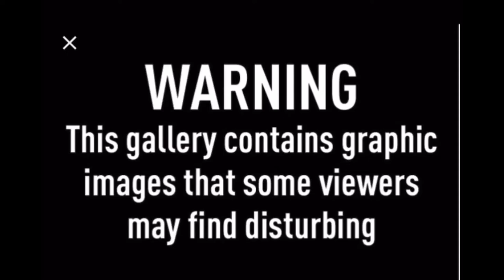Feeding python snake LIVE rat /First Time/ JT'S lifestyle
Where I got my information and snake from Mutation Creation Canada

What you need if you are looking about getting a snake
- Long and big cage with open top and front doors
- Heat pad
- Hollow rocks
- Stick (for it to go on)
- wood shed or news paper (for the bottom)
- Water
- Spray bottle (to keep the cage moist)